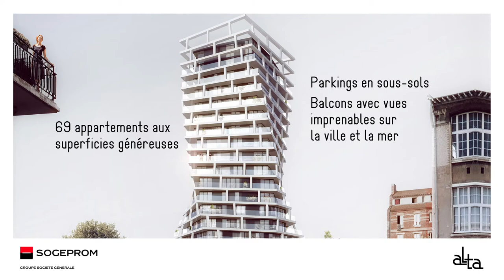ALTA Le Havre | SOGEPROM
En avant-première à découvrir les images d’Alta au Havre. Un projet emblématique sur 17 niveaux proposant 69 appartements neufs de 1 à 4 chambres. L’architecture unique d’Alta permet aux futurs habitants de bénéficier de vues d’exception sur la ville et/ou la mer. Alta est situé au cœur du centre-ville du Havre. Dans le quartier reconstruit par Auguste Perret et classé au Patrimoine Mondial de l’Unesco.

- Ville : au cœur du centre-ville reconstruit du Havre
- Typologie : 69 appartement de 1 à 4 chambres
- Livraison : Novembre 2022
-  Architecte : Hamonic & Masson
-  Promoteur : Sogeprom
- Crédit photo : LUXIGON et BDSA